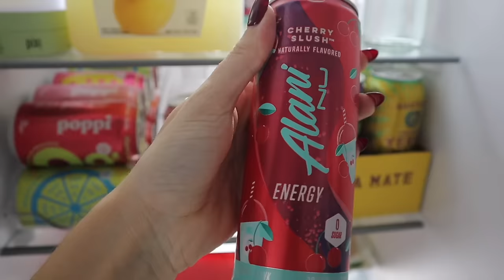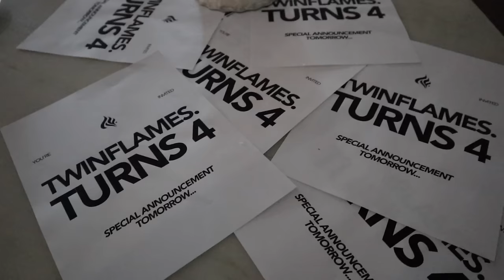this is not how i thought vlogmas would start | vlogmas 2023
welcome to the first vlog of vlogmas! im so excited to do this every year & I hope you guys enjoy it xx

Links Mentioned:

White Elwood Clothing Crewneck

Target Air Mattress With Headboard

Voluspa Advent Calendar

Drunk Elephant Bright Drops

Haus Labs Foundation

Saie Beauty Base Brush

Patrick Ta Blush

Summer Fridays Lip Balm

The Ordinary Glycolic Acid Toning Solution

Drunk Elephant Bronzing Drops

Beauty Blender Puff

Tony Bianco Black Heels

For Love and Lemons Black Sequin Rose Dress

For Love and Lemons Polka Dot Dress

YSL Advent Calendar

Skinfix Activating Serum

Charlotte Tilbury Magic Cream

Amazon Neck Pillow

Amazon Tablet Holder